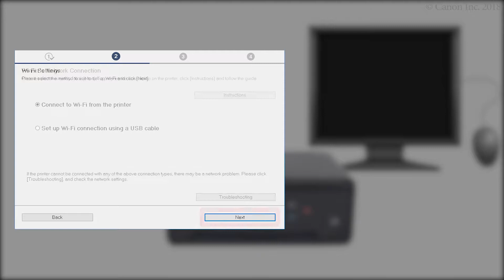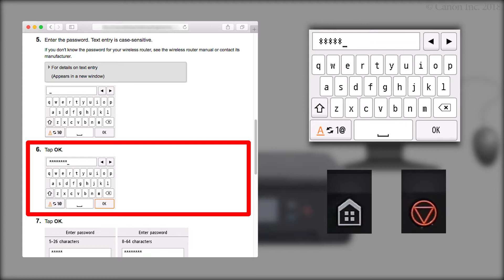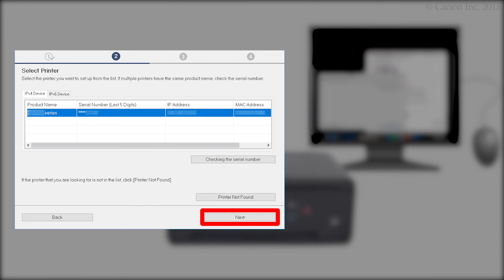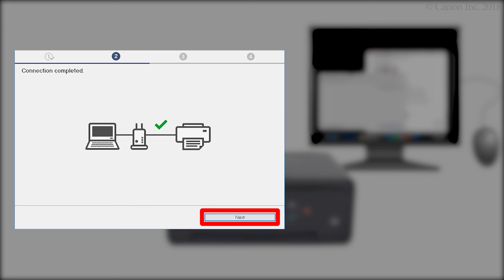Connecting the printer and a computer - 3/4 (macOS) (TS6200 series)